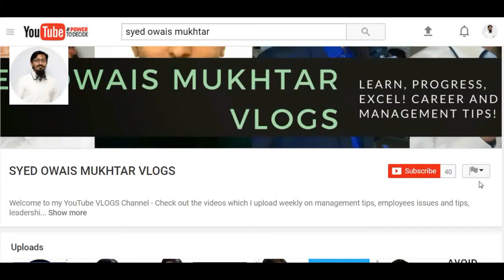How To Answer Tell Me About Yourself Question In a Job Interview (Urdu/Hindi)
The first tip is that only tell them about your professional qualification and experience. When the interviewer asks this question he is only interested in getting information about your professional qualification and experience. But if you answer about your family details or where you live then this will definitely waste his time and feedback will be negative. The second tip is to prepare for this question. What I usually do is I write my intro (the answer which I am going to give) on a page and try to read it a few times. So that when this question is asked I will not waste any time in even thinking. The third tip is, to be honest. When we are not honest and trying to tell differently we usually got confused.